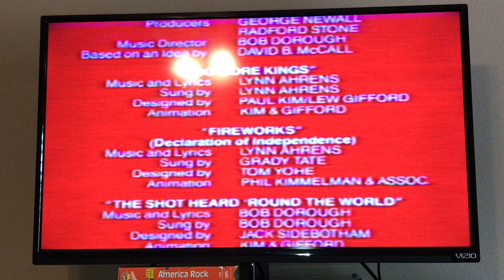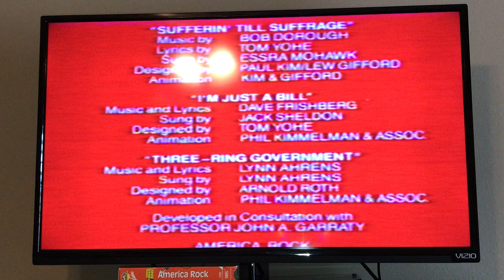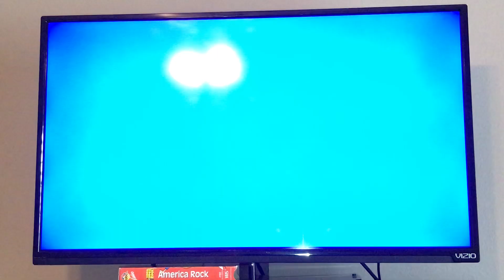Closing To Schoolhouse Rock: America Rock 1995 VHS (Version #1)